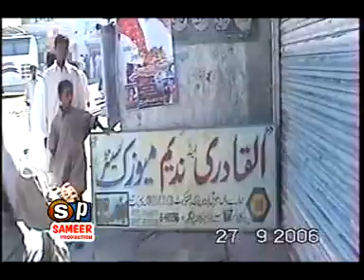Alam Abrar - Wahab Ghande Nah - Balochi Regional Song